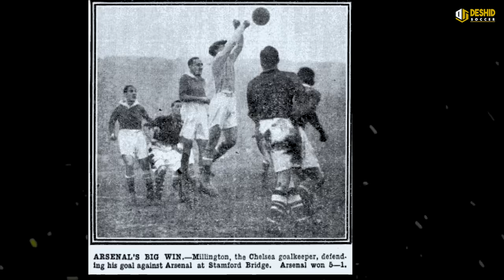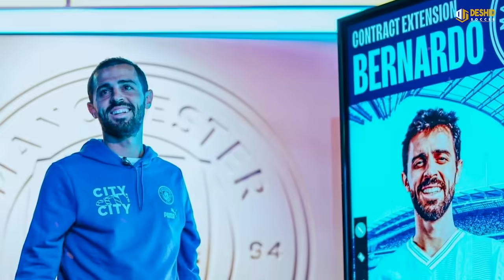Hasil Liga Inggris: Comeback Dramatis MU - Liverpool Dihajar Everton - Mbappe & Dembele Cetak Brace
Berita Bola Terbaru Hari Ini, dan Berita Transfer Pemain Edisi Kamis 18 Januari 2024:

1. Kandidat Pengganti Stefano Pioli di AC Milan Sudah Terungkap
2. Tawarkan Nilai Kontrak Selangit, Adidas Caplok Liverpool dari Nike
3. Selamat! Manchester United U-18 Sukses Juara Premier League Cup U-18
4. Arsenal Pecahkan Rekor Atas Chelsea yang Bertahan Sejak 1930
5. Pep Guardiola Siap Kembali ke Barcelona Namun Bukan Sebagai Pelatih
6. Jadi Pahlawan Kemenangan El Clasico, Lucas Vazquez Diganjar Kontrak Baru
7. Ronald Araujo Dikabarkan Bakal Tinggalkan Barcelona
8. Kontroversi El Clasico, Barcelona Tempuh Jalur Hukum?
9. Arsenal dan Man City Siap Kembali Bersaing di Bursa Transfer
10. Guardiola Restui Bernardo Silva Pindah ke Barcelona
11. Manchester United Ingin Bek 18 Tahun Gantikan Raphael Varane
12. Barcelona Kembali Bidik Gelandang Bertahan Valencia
13. Man United Bajak Alessandro Bastoni dari Inter Milan untuk Perkuat Lini Belakang
14. Capai Kesepakatan, Bek Veteran Chelsea Segera Pulang ke Brasil
15. Gagal Dapat Ruben Amorim, Liverpool Beralih ke Pelatih Belanda
16. Hasil Liga Prancis: Mbappe Bikin Brace, PSG OTW Juara
17. Hasil Liga Inggris: Hampir Kalah, Man United Lakukan Comeback Atas Sheffield
18. Hasil Liga Inggris: Liverpool Tak Berkutik di Kandang Everton

*** OFFICIAL ACCOUNT ***